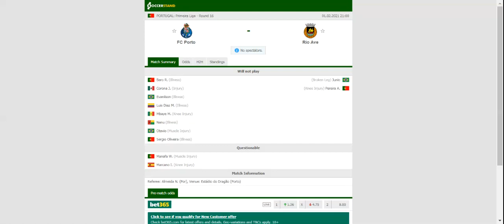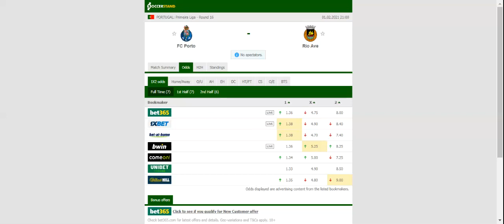PORTO VS RIO AVE PREDICTION & BETTING TIPS - 01/02/2021